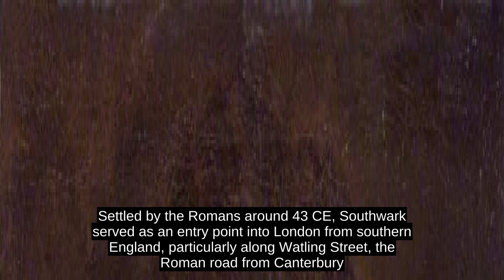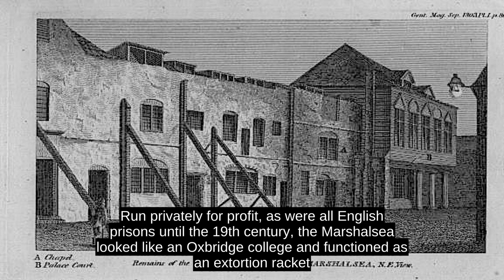Marshalsea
Run privately for profit, as were all English prisons until the 19th century, the Marshalsea looked like an Oxbridge college and functioned as an extortion racket